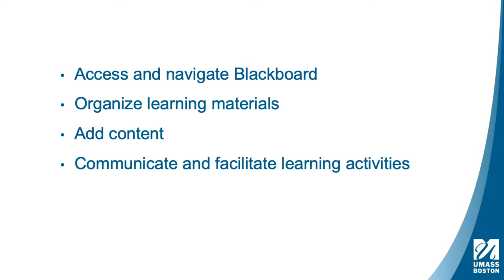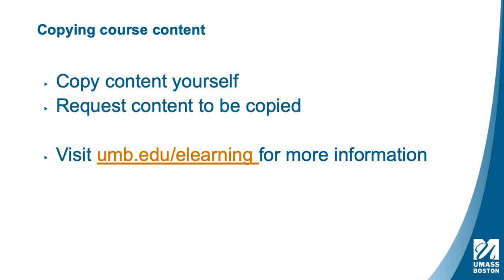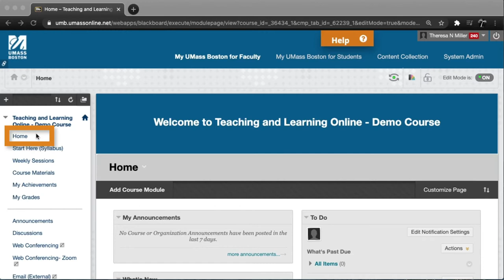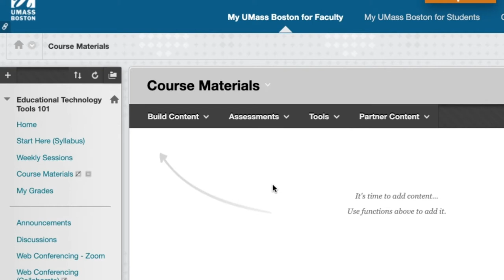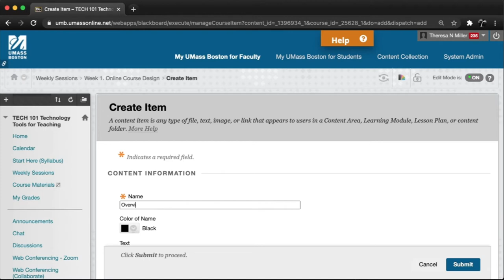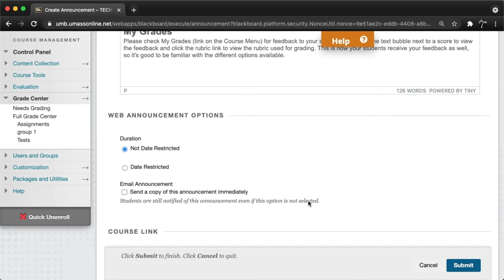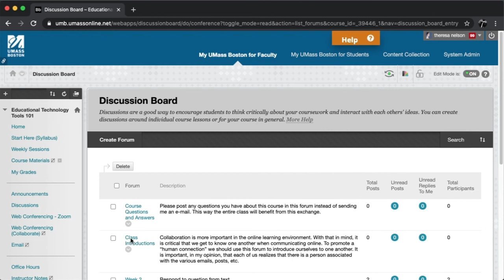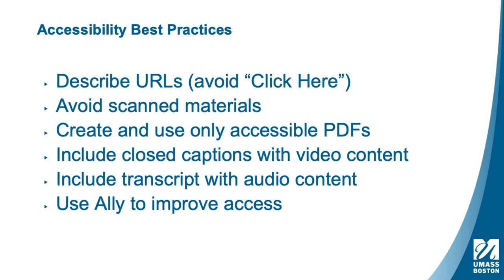Blackboard for the Online or Remote Classroom